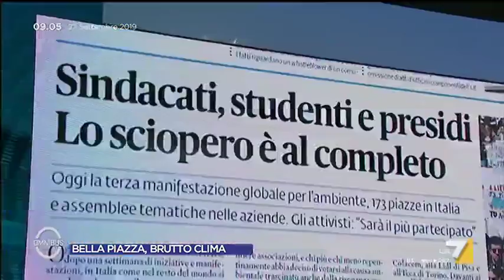Fridays for Future, Lucia Azzolina: "La giustificazione del Ministro per evitare falsità. Le ...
Lucia Azzolina, M5S, sulle polemiche scaturite dalla comunicazione del Ministro dell'Istruzione Fioramonti sulla giustificazione dell'assenza degli studenti per partecipare a Fridays for Future